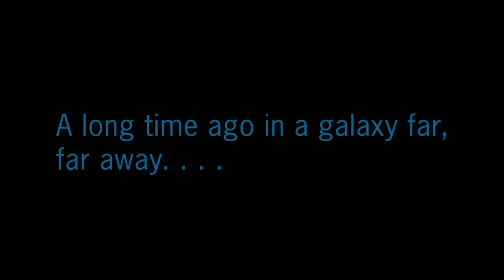[XBOXONE X] Star Wars The Force Unleashed 2/ X Enhanced